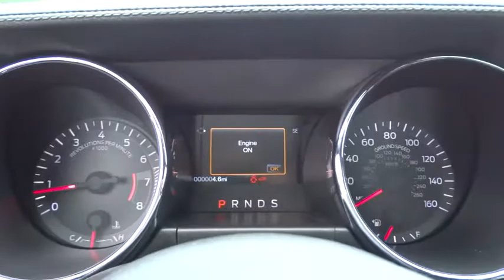2016 Ford Mustang Morrow, Atlanta, Stockbridge, McDonough, Newnan, GA H1318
2016 Ford Mustang

6790 Mt. Zion Blvd

ENGINE: 2.3L ECOBOOST  (STD),EQUIPMENT GROUP 100A,REVERSE SENSING SYSTEM,SHADOW BLACK,SILVER TAPE STRIPE,SPARE WHEEL & TIRE,TRANSMISSION: 6-SPEED SELECTSHIFT AUTOMATIC  -inc: paddle shifters  Remote Start System  Leather-Wrapped Shift Knob  3.15 Limited Slip Axle Ratio,WHEEL & STRIPE PACKAGE  -inc: Tires: 19  Wheels: 19 x 8.5 Low Gloss Black-Ptd/Machined Aluminum,G1 1 100A 99H 443 85S 45Y 60W 66W 77R ZZ1 ZZ2